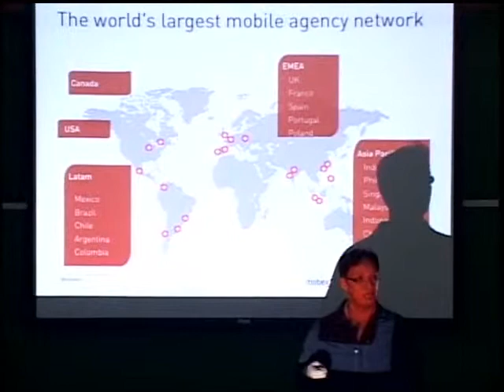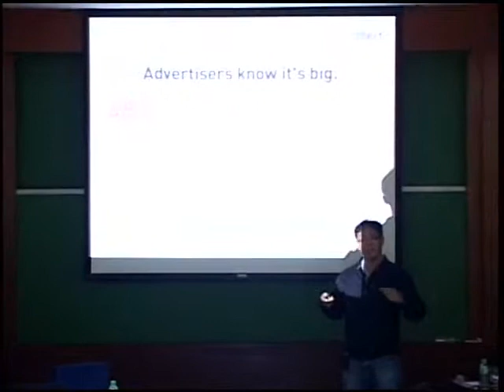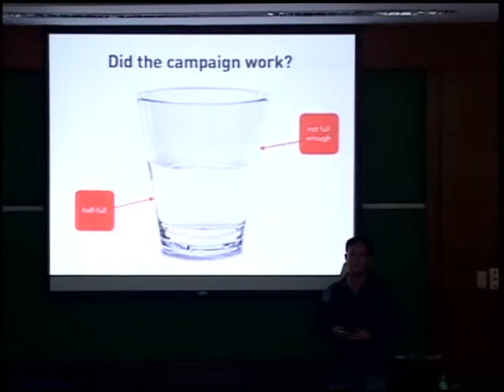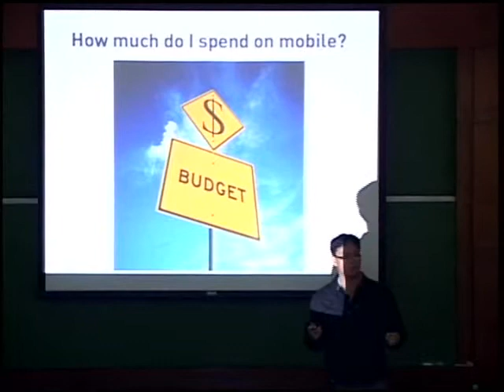Arthur Policarpio, Head, Mobext Asia-Pacific Concurrent CEO, Mobext Philippines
Digital Marketing in a Blink, `Great Ideas Worth Executing`
AIM Conference Center, Makati City, Philippines